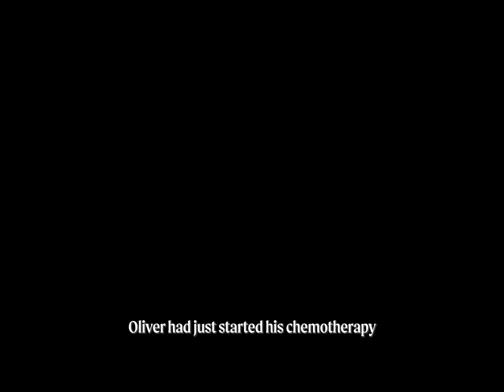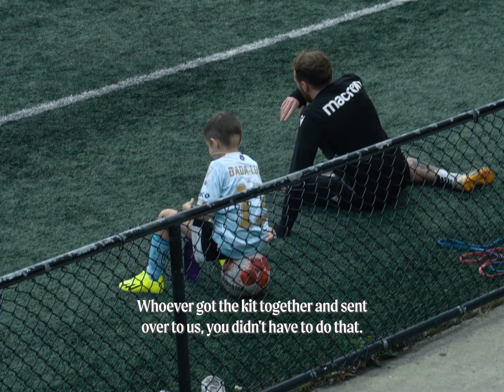Pacific FC's very own Super Hero, Ollie Conway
Ollie was diagnosed with a cancerous brain tumour in May 2023 at the age of eight. After moving to the Ronald McDonald house in Vancouver and undergoing a lengthy, intense treatment at BC Children's Hospital, Ollie was officially declared cancer-free. Ollie has since joined Pacific FC as our own special superhero inspiring the Tridents as they take the pitch!